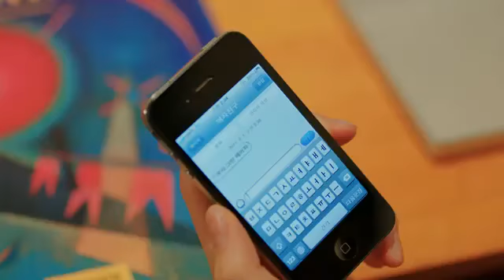B1A4 - 못된 것만 배워서.mp4